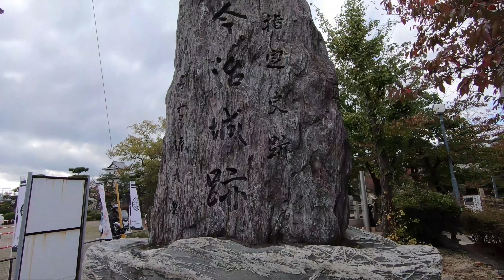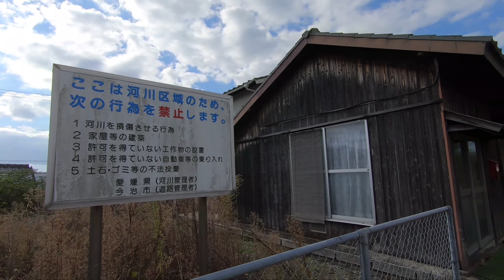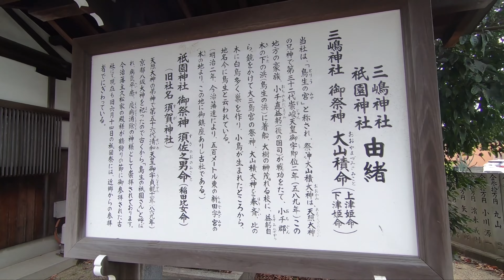不法居住エリアのバラック・蒼社川右岸編【今治ディープ観光2】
四国は愛媛県の今治市のディープスポットを観光する街歩き、その第2弾は、市内を流れる大きな河川、蒼社川の堤防上に建築された不法占拠住宅群を巡ります。その前編として、今回は右岸の堤防の上下を見ていきます。

蒼社川の河口間近から2キロに渡って上流側に歩いてゆき、前半では不法占拠ではないのだけれども放置された廃屋群を見て、後半では堤防に上がり、まるでバラックのような建物も含んだ不法占拠家屋群を見てみます。

今治のスラムとかバラックとか言われる光景は、非常に胸に迫るものがあります。（実際問題として、別にスラムがある訳ではありませんが、もしかしたら過去にはスラム的な場所だったのかもしれません）

現在でもここに住んでいる人もまだまだ多く、河川を管理する愛媛県や道路を管理する今治市が立ち退きを求めているようです。立ち退いた場所にはフェンスが張られ、二度と占拠できないような措置が取られています。

●【今治ディープ観光1】今治商店街の裏・レトロな小橋と築古住宅が並ぶ光景はこちら